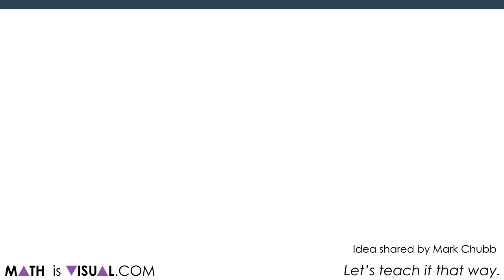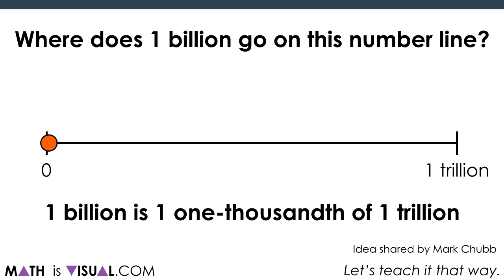Exploring Magnitude Of Number: Where Does 1 Billion Go On The Number Line From Zero To 1 Trillion?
Building an understanding of counting and quantity requires an understanding of magnitude of number. A great way to develop an understanding of magnitude is to relate numbers using a linear model like the number line in order to spatially place numbers relative to one another.
In this Math Is Visual Prompt, students are challenged to determine where 1 billion goes on a number line from 0 to 1,000,000,000,000.
It's harder than it looks!